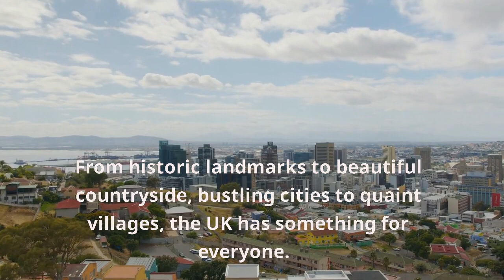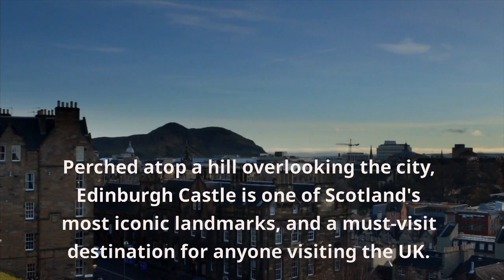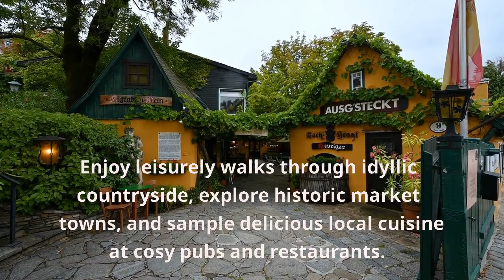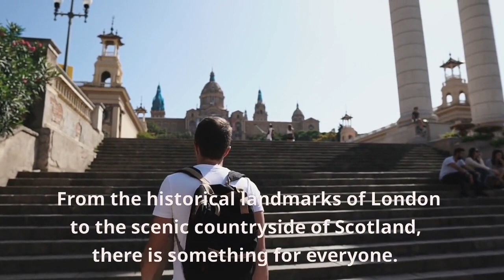Top 10 Things To Do In United Kingdom!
In this video, you will figure out what are some of the top 10 things to do and visit in United Kingdom.